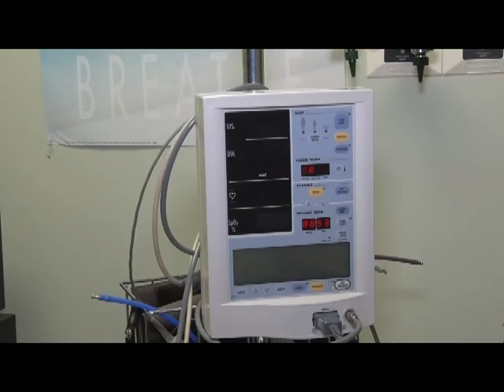Laurel TV Health Watch/Laurel Regional Hospital: Allergy Season - April 24, 2015